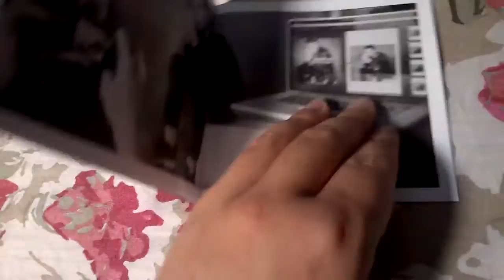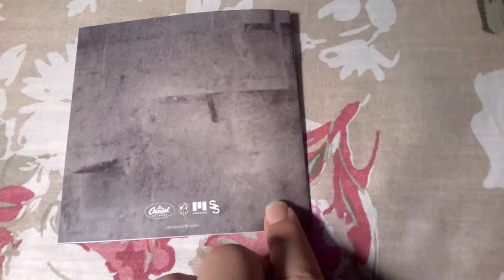Unboxing Cd Sam Smith - In The Lonely Hour: Drowning Shadows Edition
In The Lonely Hour: Drowning Shadows Edition é o relançamento do álbum de estreia do cantor britânico Sam Smith, intitulado In The Lonely Hour. Foi lançado em 6 de novembro de 2015 pela Capitol Records, distribuído pela Universal Music.